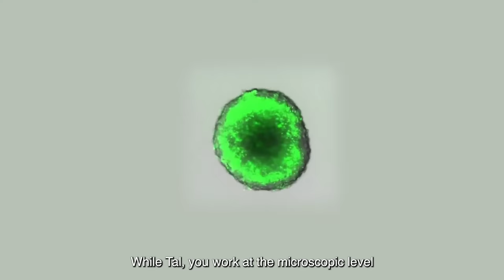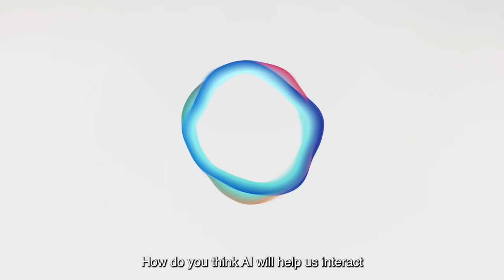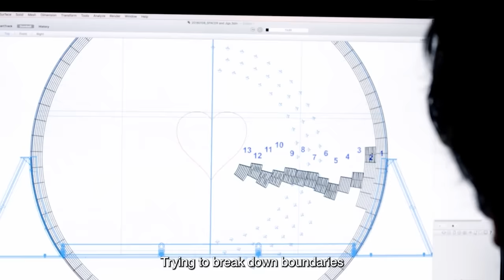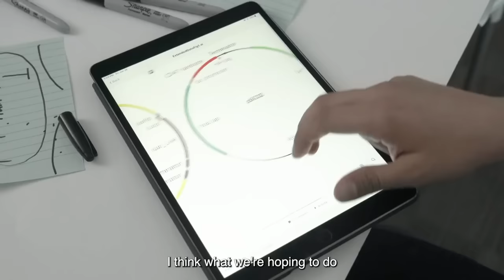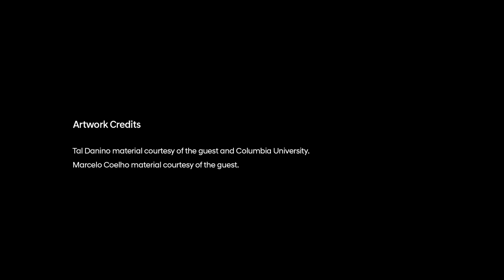Episode 5 - Part 1: COULD BACTERIA BE THE NEW PAINT?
Have you ever looked at a petri dish and wondered if biology could be the ultimate canvas for art? Join our luminaries Tal Danino and Marcelo Coelho as they deconstruct the boundaries of synthetic biology and computational design, giving us a glimpse into a world where bacteria becomes paint – and computer algorithms are brushes. Watch as Bing, our AI guest, shares its thoughts on how this symbiosis could change our understanding of the world.
Tal Danino material courtesy of the guest and Columbia University.
Marcelo Coelho material courtesy of the guest.
Artificial Intelligence
Bing's responses are, in part, based on edited real human conversations as well as prompts generated by Microsoft's large-scale language-generation model and voiced by Bing's text-to-voice technology.